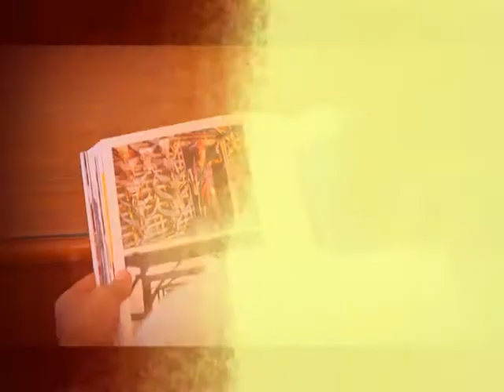รายการ Daradaily Art Show ตอน อาจารย์สมวงศ์ ทัพพรัตน์ Onair 8/07/57 P.1/4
พลาดไม่ได้กับการสัมภาษณ์ศิลปินสีน้ำขั้นเทพ อาจารย์สมวงศ์ ทัพพรัตน์กับการสัมภาษณ์แบบส่วนตั๊วส่วนตัวทุกแง่มุม รวมทั้งพูดคุยถึงแง่คิดทางศิลปะ พร้อมทั้งสาธิตการทำงานศิลปะให้ดูกันสด ๆ สัมภาษณ์โดยโยพิธีกรคู่ซึ่คู่ฮา โย โยทะกา จุลโลบล และไมค์ กฤษณะ ชวนคุณากร ในรายการ Daradaily Art Show.ออกอากาศวันอังคาร 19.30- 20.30 น, 00.00 /05.00 น. วันพุธ เวลา 10.45 น., วันพฤหัสบดี เวลา 15.45 น., วันเสาร์ เวลา 19.30 น.และวันอาทิตย์ เวลา.10.45 น. ทางจานดาวเทียมรับชมได้ทางกล่องsun box (RS) ช่อง 74, จานดำใหญ่ PSI ช่อง 198, กล่อง GMM Z ช่อง 198, CTH ช่อง 116 , จาน ThaiSat, IdeaSat, INFOSAT
และ LEOTECHช่อง 83 และ Truevision51, 76 หรือดูผ่านทางคอมพิวเตอร์ และ iphone, Smartphone, Android โดยกด